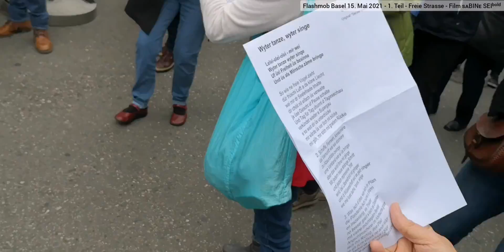"Danser Encore" Flashmob Basel 15. Mai 2021 - 1. Teil - Freie Strasse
Flashmob Basel 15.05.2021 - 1.Teil 💃 Mit "Danser encore" auf Französisch & Schweizerdeutsch in der Freien Strasse 💃🕺 Einfach mal wieder fröhlich Singen & Tanzen mit menschlichen Gesichtern

Teil 2 vom Marktplatz über die Mittlere Rheinbrücke folgt sogleich 😊

In LIEBE
FÜR uns ALLE
ᴠᴏɴ HERZ ᴢᴜ HERZ
sᴀBINᴇ SEIᵇᵒˡᵈ

LIZENZ: Originalfilm @SabineSeibold